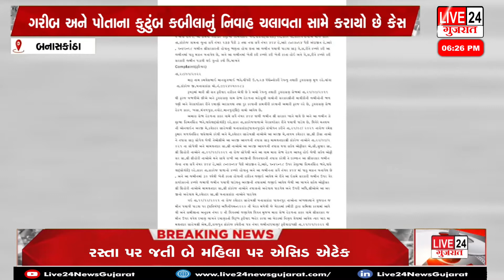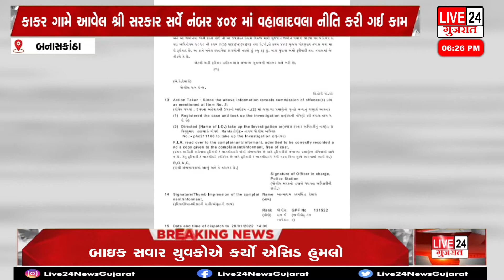કાકર ગામે સરકાર જમીન ઉપર થયેલ દબાણ બાબતે દબાણકર્તા વિરૂધ્ધ ફરીયાદ@live24newsgujarat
કાકર ગામે સરકાર જમીન ઉપર થયેલ દબાણ બાબતે દબાણકર્તા વિરૂધ્ધ ફરીયાદ @Live24 NewsGujarat